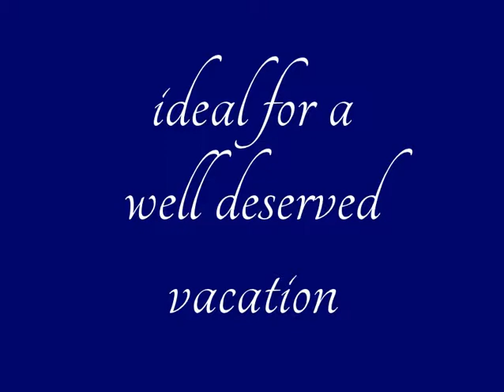Villa Andesta - 8 pax - Forte dei Marmi, Lucca, Tuscany